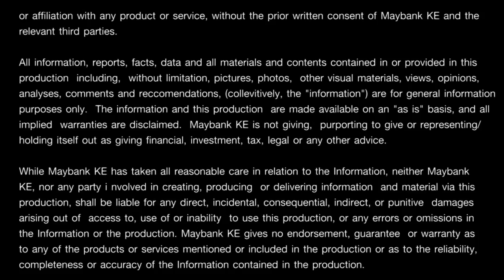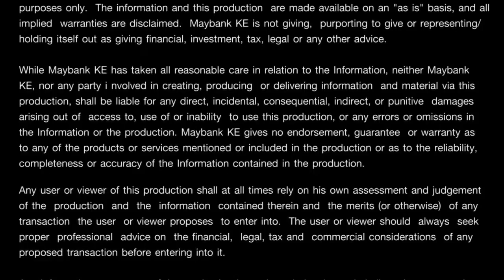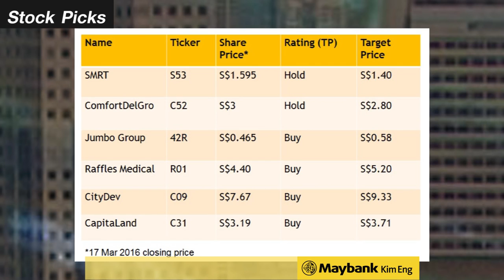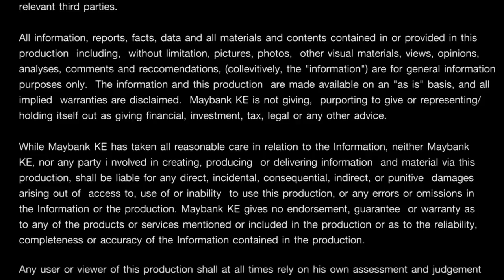SINGAPORE BUDGET 2016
Singapore Budget 2016 - Live webcast (Without Sign Language Interpretation)

Leading up to Singapore Budget 2016, which will be announced on 24 March 2016, PwC addresses key challenges and questions to consider for the country .

Singapore Budget 2016 - Live webcast (With Sign Language Interpretation)

Gearing up for Singapore Budget 2016, it is vital that the country maintain a leading, vibrant economy amidst growing competition with our regional counterparts.

SGBudget2016 will be presented in Parliament on Thu, 24 Mar 2016 by Finance Minister Heng Swee Keat. From 1 to 26 Feb 2016, share your thoughts and .